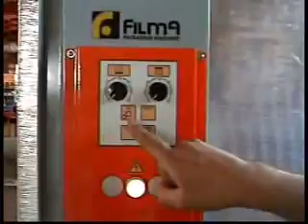Pallet Stretch Wrapper, FP 10 ITALY